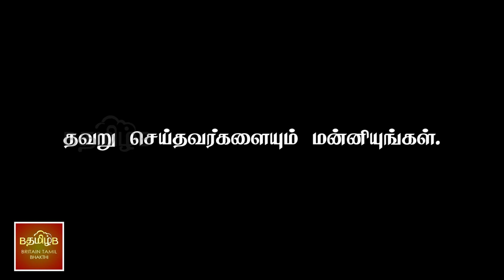தவறு செய்தவர்களையும் மன்னியுங்கள்.